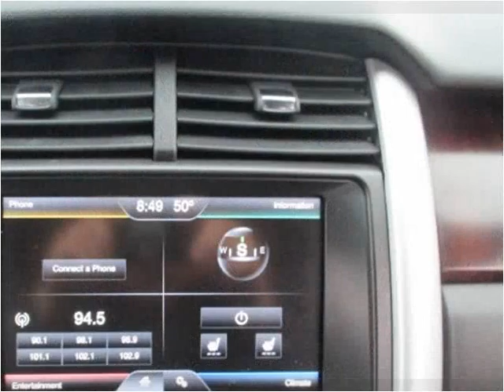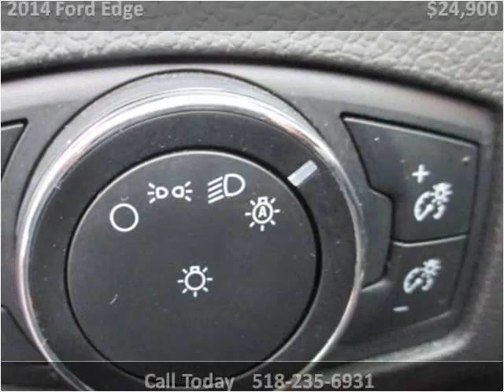2014 Ford Edge Used Cars Troy NY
This 2014 Ford Edge is available from J & J Auto Sales.